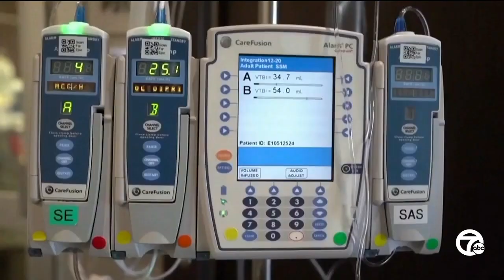Animal tranquilizer linked to at least 171 opioid deaths in Michigan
A potent animal tranquilizer is being linked with nearly 200 opioid deaths in Michigan, health officials warn.

Between 2019 and 2021, Xylazine has been identified in 171 deaths in the state according to the Michigan Department of Health and Human Services. Experts say it is almost certainly being undercounted, but stress that it is not always clear if Xylazine is the cause of death.

“It’s making its way through the illicit drug supply," said Dr. Varun Vohra, the director of the Michigan Poison and Drug Information Center. “We’ve found a lot of evidence of it being in stimulants as well, like amphetamine and methamphetamine.”